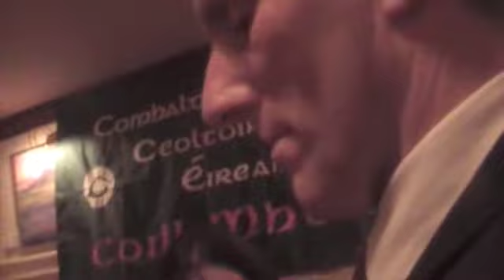Burns Supper Mayo 2008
A celebration of the life of Robert Burns, Newport, Co. Mayo, Ireland, January 17th January 2009